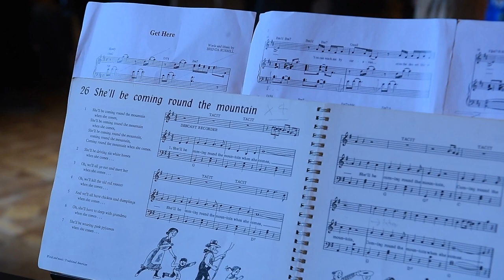Primary school pupils visit Somerleyton Hall for Penny and Bun Day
In an annual occasion dating back more than 160 years, children from Somerleyton Primary School went along to Somerleyton Hall for Penny and Bun Day.